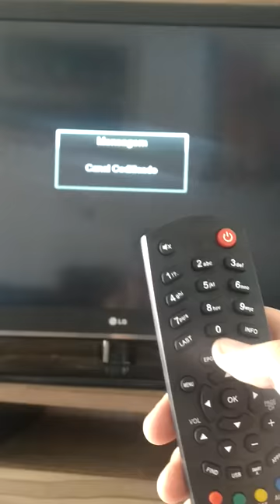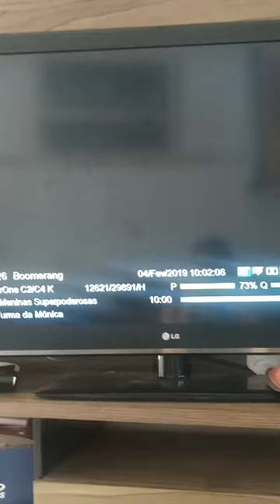Canal codificado : Resolvido.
QUER ASSISTIR MAIS DE 3000 CANAIS, FILMES E SÉRIES?? VOCÊ PAGA APENAS UMA VEZ E TEM ACESSO LIBERADO 😍😍APERTE NO LINK.. 🔥🔥